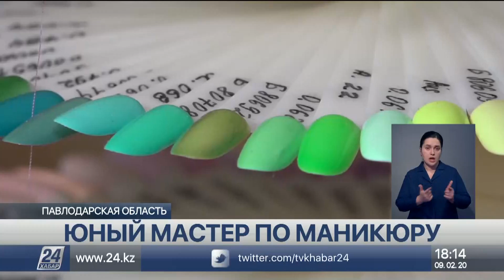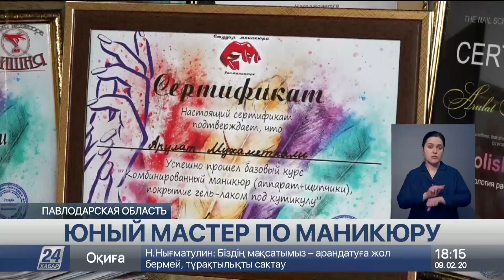12-летний житель Экибастуза делает маникюр и зарабатывает на лечение брата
12-летний житель Экибастуза освоил необычное ремесло в индустрии красоты. Он делает маникюр и дизайн ногтей.

Заработанные деньги подросток собирает на лечение больного брата, сообщает корреспондент «Хабар 24».